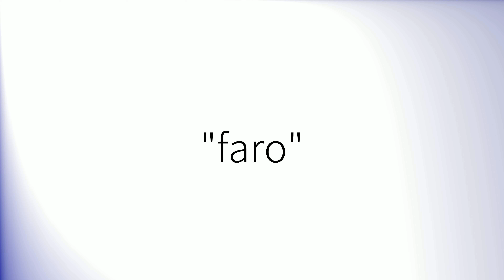Como pronunciar 'Faro' en español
How to pronounce 'Faro' in Spanish.
Comment prononcer 'Faro' en espagnol.
Wie man 'Faro' auf Spanisch ausspricht.
「Faro」のスペイン語の発音の仕方